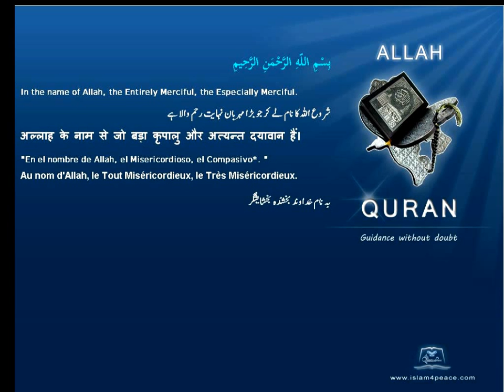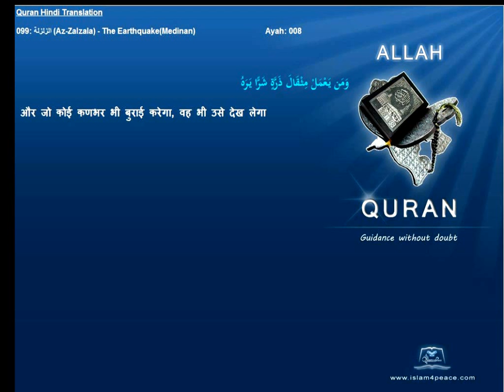Quran Hindi with Arabic 099-الزلزلة-Az-Zalzala-The Earthquake(Medinan)